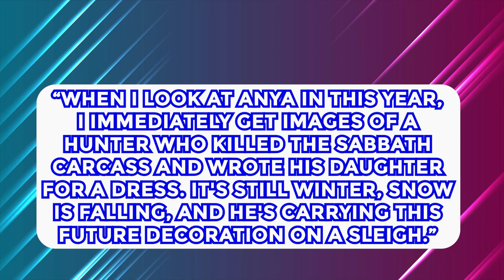BEST Gymnastic Outfits Over The Years RANKED!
Welcome back to Sports Dive. Throughout the years of women’s Olympic gymnastics, the event has not only featured the most talented gymnasts all over the world. But at the same time, the event also features the most stylish outfits a gymnast can ever wear. Presenting the 20 most amazing gymnastics outfits ranked.

Usually, female gymnasts will wear bikini-cut leotards with some glittering features. However, just recently, many female gymnasts are beginning to wear unitards that stretch all the way to their ankles. Well, in this video, we take a look at the 20 most amazing gymnastics outfits ranked.